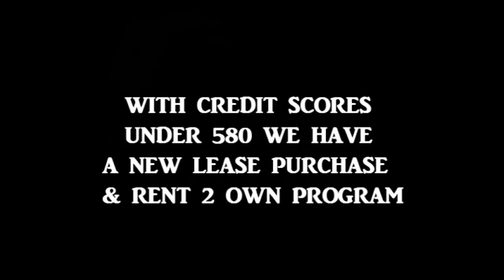Evans, Georgia Real Estate Showcase! : Discover Your Dream Home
Evans, Georgia Real Estate Showcase! : Discover Your Dream Home, For More Information About This Home For Sale or Any Other Homes For Sale, Lease To Own or Rent 2 Own In The Atlanta or Augusta Metropolitan Areas Feel Free And Visit Our or Call Bob Hale Realty 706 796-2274 or 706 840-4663 For Details. Are you on the hunt for your dream home in Evans, Georgia? Look no further! Join us on an exclusive tour of the finest homes for sale in Evans, Georgia. From charming suburban residences to luxurious estates, we've curated the best real estate options for you. Evans offers a perfect blend of tranquility and convenience, making it an ideal place to call home. Our video provides a detailed insight into the Evans real estate market, offering valuable information about neighborhoods, home styles, and the current market trends. Whether you're a first-time homebuyer or seeking an upgrade, our showcase has something for everyone. Explore Evans, Georgia, with us, and let's turn your dream home into a reality. EvansHomes GeorgiaRealEstate DreamHomeEvans EvansGA HomeForSale RealEstateShowcase, and other desirable areas

This listing is courtesy of Blanchard & Calhoun-evans
[Angie Bella]

Top rated school zone! Great Masters Rental! Don't miss out and schedule to view today